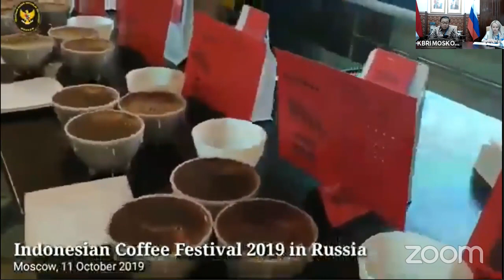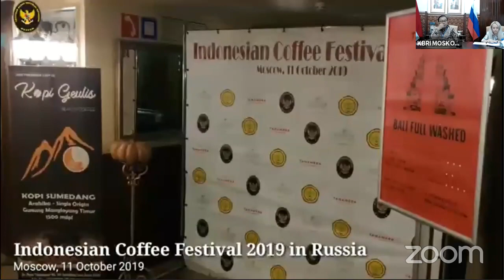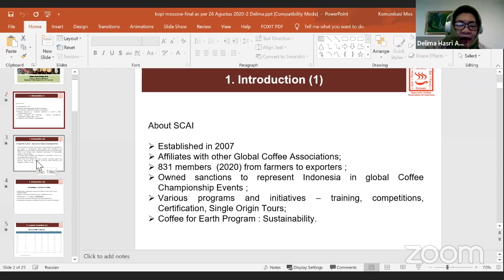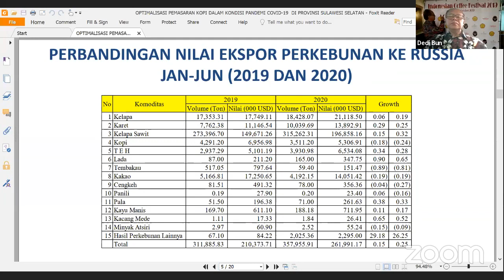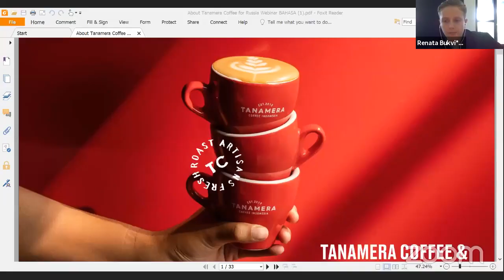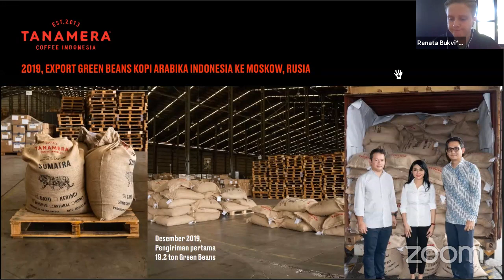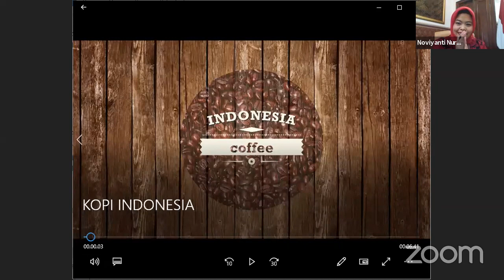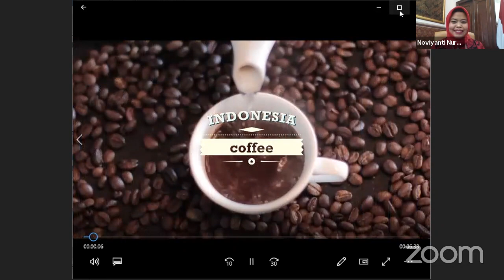Talkshow on Indonesian Coffee in Russia : "Presence and Prospect"